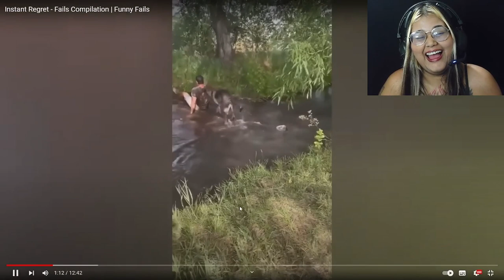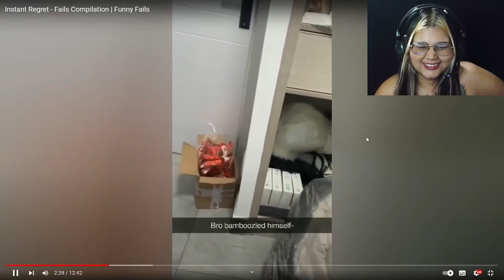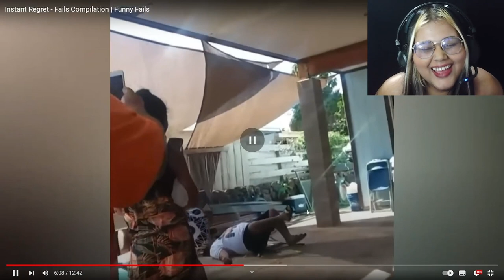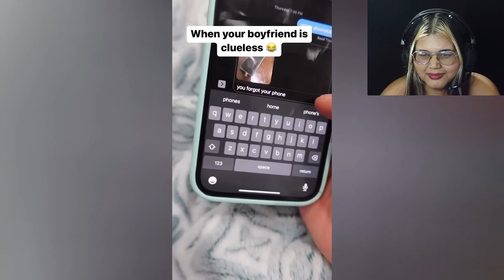OS PIORES FAILS DA INTERNET I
CRÉDITOS:@FailKingdomm